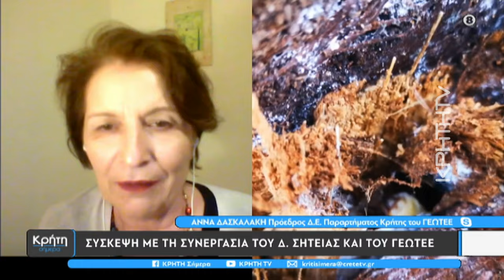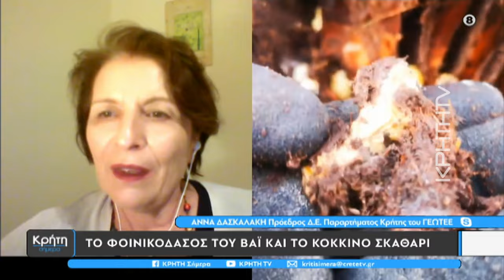Το φοινικόδασος του βαϊ και το κόκκινο σκαθάρι